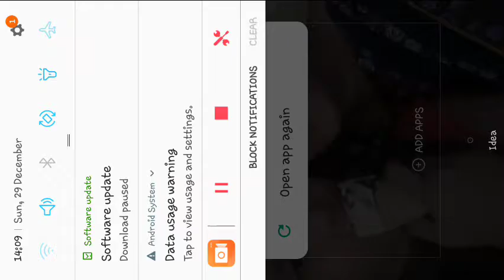ELECTRO IS BAR TU TO GAYA#5